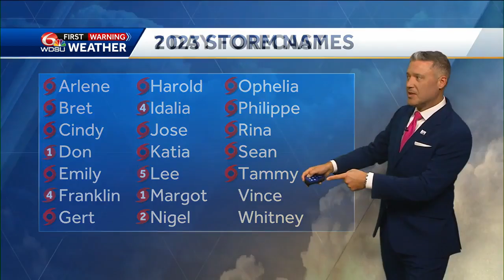Tracking Tropical Storm Tammy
Meteorologist Devon Lucie tracks the newest named Tropical Storm Tammy that won't have any impact on Louisiana.